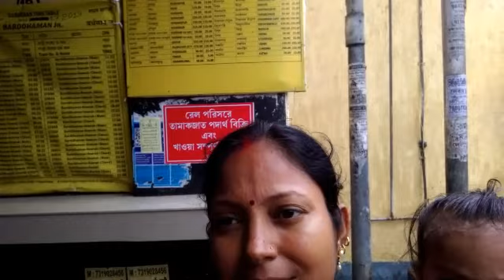Tour to some famous places in Calcutta//barman to Calcutta